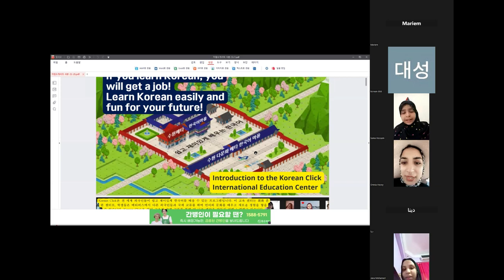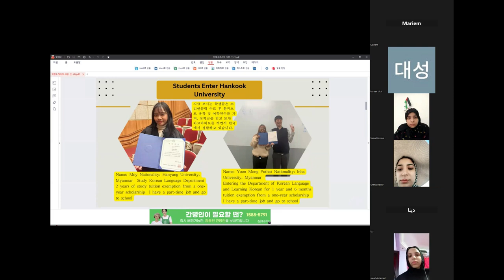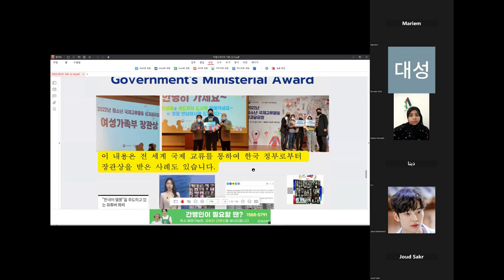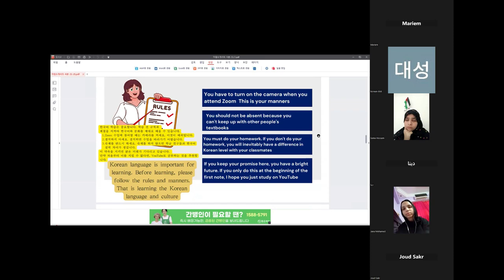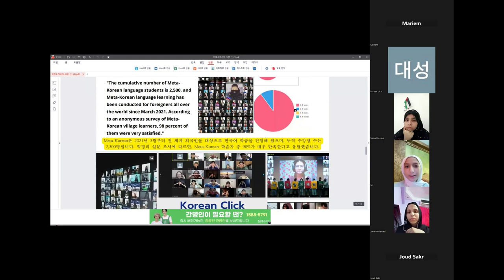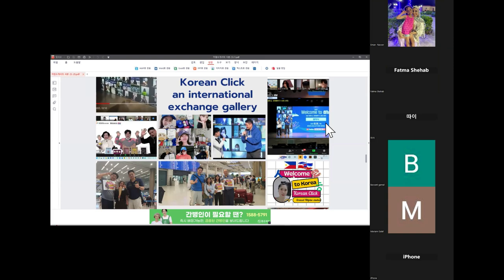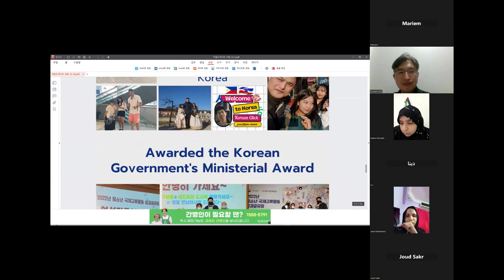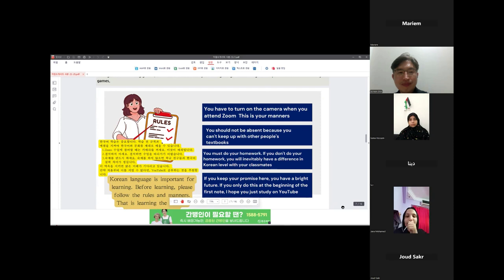Arab angels who love Korea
Arab population 400 million Korean Click International Education Center Metaverse Korean Land Hangeul Day

Today, Korean Click successfully completed a one-month free Korean language class orientation for Arabs. About 100 Arabs participated.

In this orientation, we introduced KoreanClick and provided guidance on how to learn Korean in an easy and fun way using Metaverse. In particular, it received a great response by explaining grammar and speaking methods that children find difficult.

We would like to express our deepest gratitude to team leader Si-on Kim who helped with the interpretation and also introduced an interesting way to learn Korean through games. We ask for your continued interest and participation, and have fun learning Korean with Korean Click!

Arab population 400 million Korean Click International Education Center Metaverse Korean Land Hangeul Day Dokdo Korean Escape Game Contest Game textbook

오늘 코리언클릭에서 아랍인들을 대상으로 한 1개월간 무료 한국어 수업 오리엔테이션을 성공적으로 마쳤습니다. 약 100명의 아랍인들이 참여해주셨습니다.

이번 오리엔테이션에서는 코리언클릭의 소개와 함께 메타버스를 활용하여 쉽고 재미있게 한국어를 배우는 방법을 안내했습니다. 특히 아이들이 어려워하는 문법 만들기와 말하기 방법을 설명하여 큰 호응을 얻었습니다.

통역을 도와주신 김시온 팀장님께 깊은 감사를 드리며, 게임을 통해 한국어를 배우는 흥미로운 방법도 소개했습니다. 앞으로도 많은 관심과 참여 부탁드리며, 코리언클릭과 함께 즐겁게 한국어를 배워보세요!